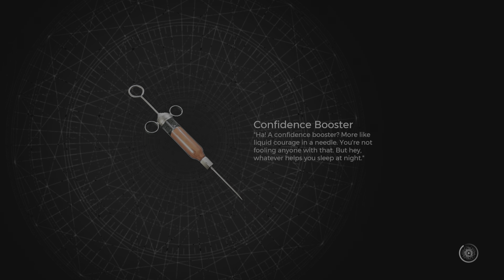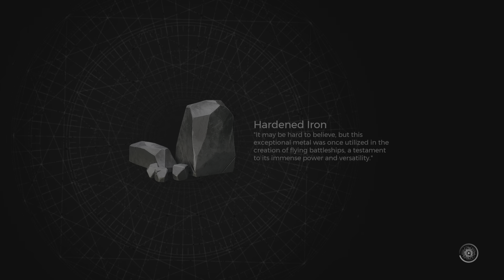Remnant 2 🔥NEW✅OP✅ BUILD ☠️STARKILLER/STAR SHOT (after patch) ☠️APOCALYPSE☠️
PS5 CH (Eng)